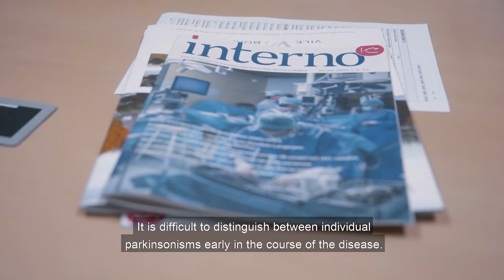Tomaž Rus | Finalist | Neurology | 2020 International Medis Awards